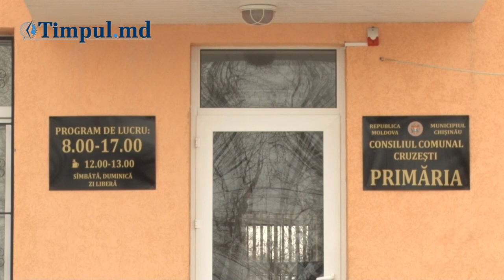Iarna pompierii nu sting doar focul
Gerurile puternice din această iarnă îi obligă pe oameni să stea mai mult lângă sobă. Din păcate, mulţi nu respectă regulile de securitate la încălzirea caselor şi riscă să fie victime ale incendiilor. Din acest motiv, serviciul de pompieri efectuează zilnic controlul surselor de încălzire în blocurile de locuit ale oraşeloşi suburbii.

Detaşamentul de salvatori şi pompieri nr.1 din Chişinău monitorizează situaţia în sectorul Ciocana.Conform dispoziţiei de pe 30 ianuarie a Serviciului Protecţiei Civile şi Situaţii Excepţionale, inspectorii ai detaşamentului trebuie să efectueze controale în blocuri de locuit pentru a verifica respectarea regulilor de securitate în utilizarea surselor de încălzire. Deşi sunt doar cinci la număr, inspectorii de la detaşamentul pompieri de la Ciocana vizitează şi câteva suburbii ale municipiului Chişinău. De obicei, verificarea caslelor vulnerabile la incendii se efectuează împreună cu un asistent social de la primăria localităţii.
Precizăm că de la începutul anului, pe teritoriul republicii, s-au produs 344 incendii în care au decedat 42 persoane, inclusiv 3 copii.